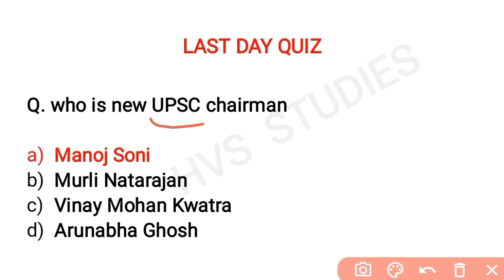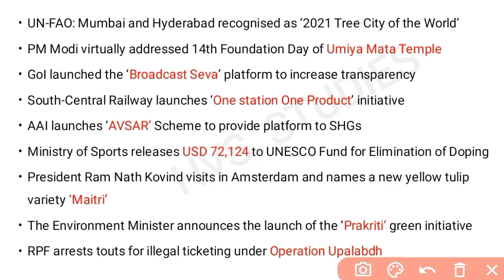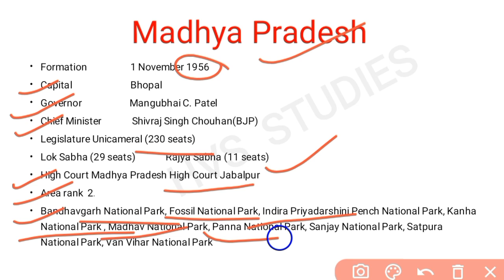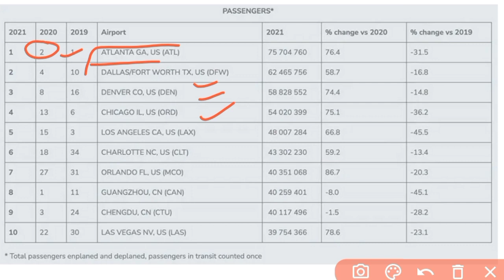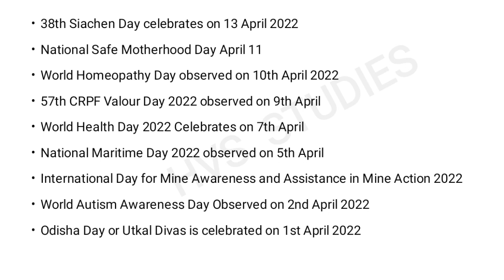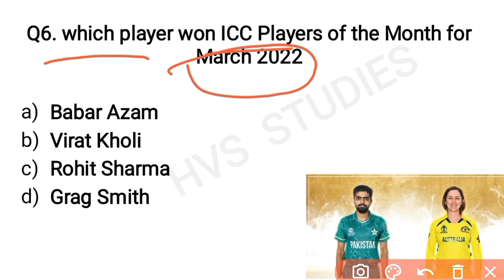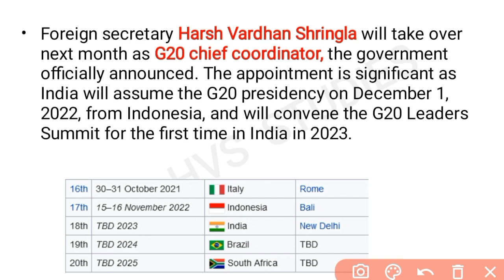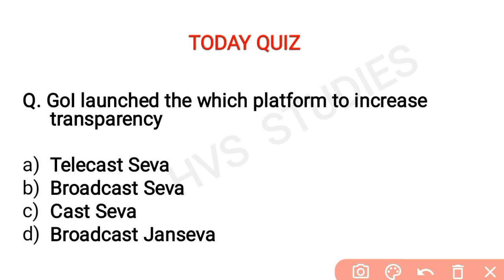14 April 2022 Current Affairs Question | India & World Current Affair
14 April 2022 Current Affairs Question | India & World Current Affair | Current Affairs 2022 April |

                        *EBOOK'S-*
*OCT 2021 - MAR 2022 CA EBOOK:-*
*SSC CGL EXAM 2022 EBOOK:-*
*STATIC GK TOPICWISE EBOOK:-*
*1800+ CURRENT QUES(July-Dec 2021):-*
(PDF format of Daily CA Video's)
*VIDEOS*
Books and Authors (150+ books)

14 April current affairs
14 April month current affairs 2022
14 April current affairs 2022
14 April 2022 Current Affairs | India & World Current Affairs | Current Affairs 2022 by Hvs Studies